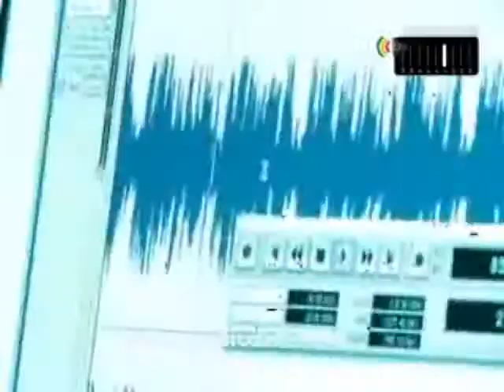Ceejay -Trouble- 2004/5